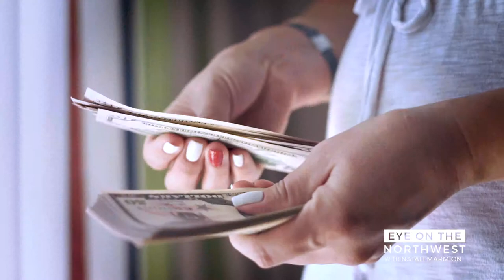Autumn Borroz talks OregonSaves with Eye on The Northwest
Autumn Borroz, Annastasia Salon Stylist, discusses the state run retirement program, OregonSaves, with Natali Marmion of KOIN News 6.